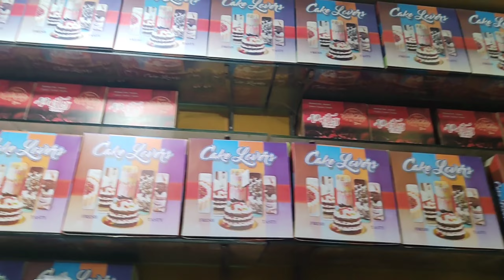Birthday special blog🎂🥳// Birthday celebrate blog Ankit Babu ka🎂🎈kingvlogsandreview